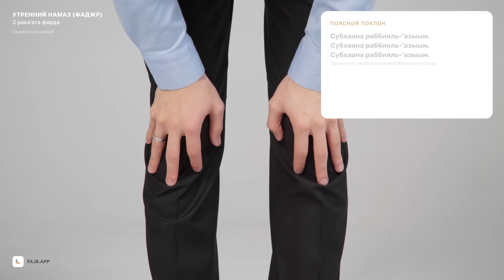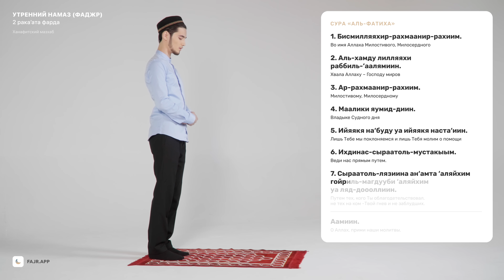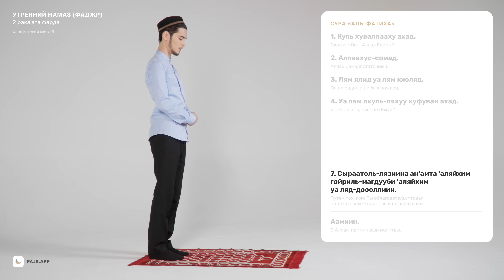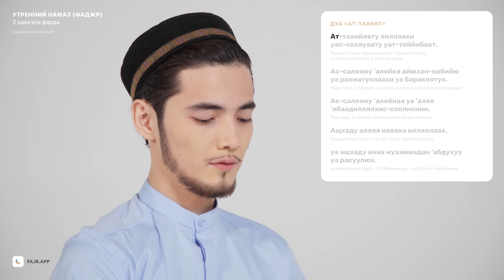Обучение намазу | Утренний намаз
2 рака’ата фарда фаджр намаза согласно ханафитскому мазхабу для мужчин.
Профессиональная озвучка Корана и всего содержимого, а также мгновенная транскрипция и перевод.

00:00 Вступление и важное примечание
00:11 Намерение и такбир
00:22​ Дуа «ас-Сана»
00:34​ Дуа «А'узу» и чтение суры «аль-Фатиха»
01:39 Чтение суры «аль-Каусар»
01:57 Поясной поклон
02:15 Выпрямление и первый земной поклон
02:41 Сидение меж земными поклонами и второй земной поклон
03:01 Стояние и чтение суры «аль-Фатиха»
04:04 Чтение суры «аль-Ихляс»
04:20 Поясной поклон
04:38 Выпрямление и первый земной поклон
05:04 Сидение меж земными поклонами и второй земной поклон
05:24 Последнее сидение и дуа «ат-Тахият»
06:06 Салават
06:48 Дуа «Раббана»
07:01 Приветствие (завершение намаза)
07:14 Дуа

ПРИМЕЧАНИЕ
Что читать вслух, а что про себя, и подобные нюансы, которые нужны для полноценного совершения намаза, будут подробно разъяснены в приложении Fajr, которое вы cможете скачать по ссылке

СОЦ. СЕТИ

Проект команды Sajda.